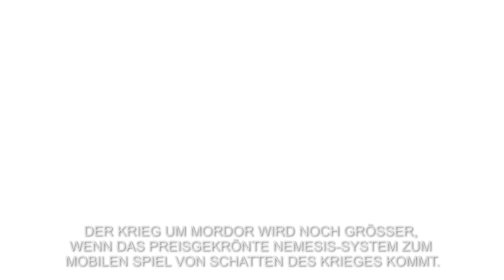MITTELERDE: SCHATTEN DES KRIEGES MOBILE – Launch Trailer Deutsch HD German (2017)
Warner Bros. Interactive Entertainment veröffentlicht heute Mittelerde: Schatten des Krieges™ für Mobilgeräte, das im App-Store für iPhone und iPad sowie über Google Play für Android-Geräte erhältlich ist. In Zusammenarbeit von IUGO Mobile Entertainment, WB Games San Francisco und Monolith Productions entstanden, ist Mittelerde: Schatten des Krieges für Mobilgeräte ein episches, Free-To-Play Strategie-Rollenspiel, das Talions Reise durch Mordor fortsetzt und die größten Helden aus Mittelerde mit den wildesten Orks vereint, um den Dunklen Herrscher Sauron zu besiegen.

In Mittelerde: Schatten des Krieges für Mobilgeräte hat Celebrimbor, der Meister-Ringmacher, alle neuen Ringe der Macht geschmiedet und ruft die Helden aus Mittelerde dazu auf, sich im Schattenkrieg gegen Saurons Streitmächte zu vereinen. Mit jedem Ring können Spieler die besonderen Fertigkeiten ihrer Charaktere schärfen und verbessern, um sich ihren Weg durch Mordor zu kämpfen und Sauron und seine Armee zu besiegen.

Spieler nehmen an Echtzeit-Kämpfen teil, indem sie ihre eigene persönliche Armee aus legendären Helden erschaffen, einschließlich Talion, Celebrimbor und Kankra aus dem demnächst erscheinenden Mittelerde: Schatten des Krieges™ für Konsolen, wie auch beliebte Charaktere aus Der Herr der Ringe, einschließlich Gimli, Gandalf und vielen mehr.

Somit können Spieler das preisgekrönte Nemesis-System™ in Mittelerde: Schatten des Krieges für Mobilgeräte unterwegs dabei haben. Jeder Ork im Spiel erinnert sich an alle vergangenen Begegnungen und Kämpfe, wodurch eine völlig einzigartige Erfahrung für jeden Spieler geschaffen wird. Die Entscheidung liegt dann in den Händen des Spielers, ob er verschiedene rekrutierte Orks in seinem Namen kämpfen lässt oder sie im Austausch für Belohnungen zum Verbessern der Fähigkeiten der Charaktere exekutiert.

Ladet es noch heute herunter und schmiedet Freundschaften, um mit Freunden aus aller Welt zu spielen und über Strategien und Taktiken zu sprechen und um seltene Charakterverbesserungen auszutauschen.

Weitere Informationen oder Diskussionen über Mittelerde: Schatten des Krieges für Mobilgeräte findet ihr oder auf YouTube Facebook Twitter Instagram und in unseren offiziellen Foren

► WB Interactive Entertainment präsentiert:
Titel: Mittelerde: Schatten des Krieges (Mobile-Game)
Genre: Action | Adventure
Plattform: iPhone, iPad, Android

► Gefällt euch der deutsche Trailer zum Spiel Mittelerde: Schatten des Krieges? DE Kanal.